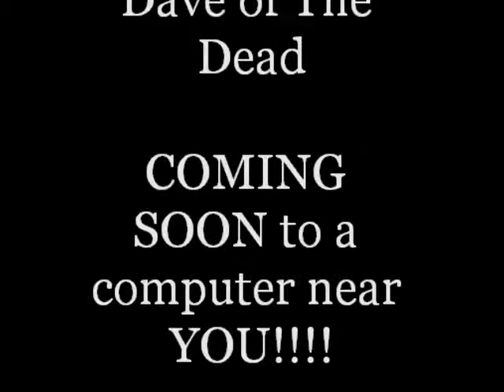Dave Of The Dead: Behind the scenes bonus footage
Bonus footage of our first ever zombie short film!  Having so  much fun with my sister and nephew!  We always come up with fun things to do!